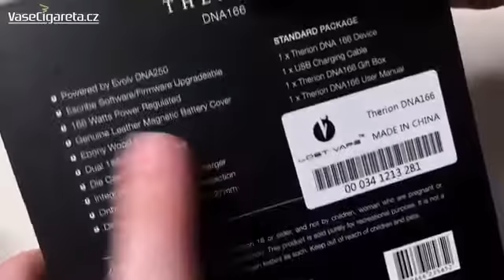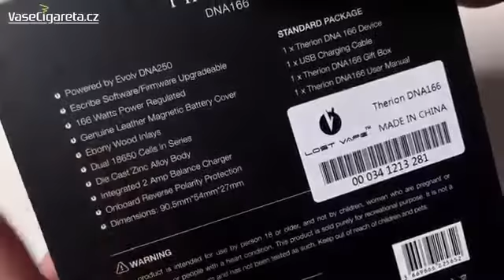Video Test Lost Vape Therion Dna166 (Cz)